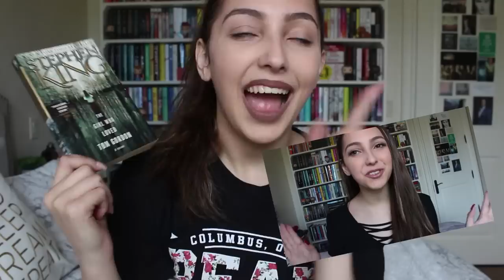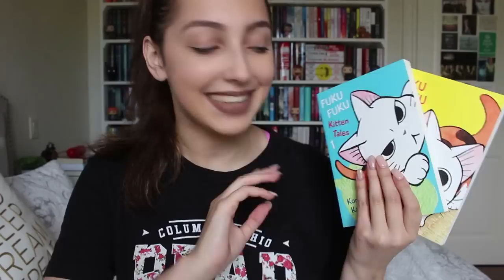august 2017 reading wrap up //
hello lovelies!! I hope you guys enjoyed today's video:) If you did be sure to subscribe and give this video a thumbs up, if you haven't already!! wishing you guys lots of love. -julia sapphire